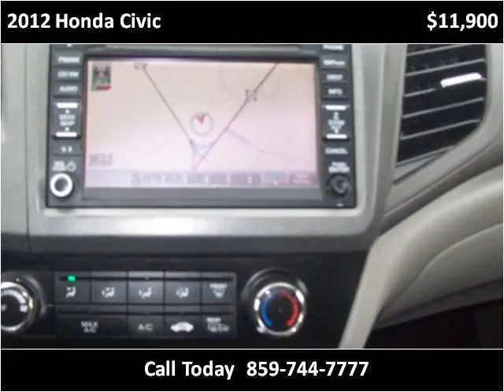2012 Honda Civic Used Cars Winchester KY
This 2012 Honda Civic is available from Mike Wilson Preowned.